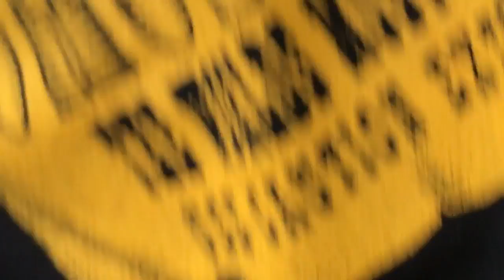Papa Roach - American Dreams @ Rock on the Range (May 20, 2017)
Papa Roach performs at Rock on the Range in Columbus, OH